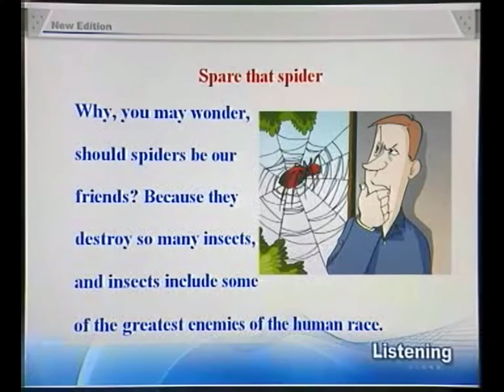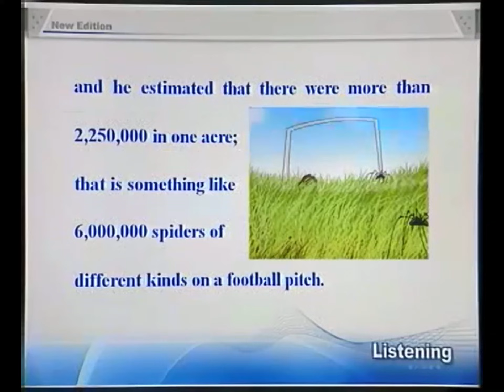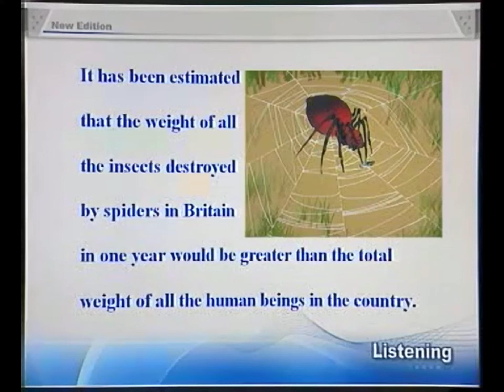02-4New Concept English e02 Spare that spider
02-4New Concept English e02 Spare that spider

How much of each year do spiders spend killing insects?
Why, you may wonder, should spiders be our friends? Because they destroy so many insects, and insects include some of the greatest enemies of the human race. Insects would make it impossible for us to live in the world; they would devour all our crops and kill our flocks and herds, if it were not for the protection we get from insect-eating animals. We owe a lot to the birds and beasts who eat insects but all of them put together kill only a fraction of the number destroyed by spiders. Moreover, unlike some of the other insect eaters, spiders never do the least harm to us or our belongings.

Spiders are not insects, as many people think, nor even nearly related to them. One can tell the difference almost at a glance, for a spider always has eight legs and an insect never more than six.

How many spiders are engaged in this work on our behalf? One authority on spiders made a census of the spiders in a grass field in the south of England, and he estimated that there were more than 2,250,000 in one acre; that is something like 6 million spiders of different kinds on a football pitch. Spiders are busy for at least half the year in killing insects. It is impossible to make more than the wildest guess at how many they kill, but they are hungry creatures, not content with only three meals a day. It has been estimated that the weight of all the insects destroyed by spiders in Britain in one year would be greater than the total weight of all the human beings in the country.

                         T.H.GILLESPIE Spare that spider from The Listener

  A spider destroys a grasshopper

beast  /bi:st/ n. 野兽
acre  /ˈekɚ/  n. 英亩
census  /ˈsɛnsəs/  n. 统计数字
content  /ˈkɑnˌtɛnt/ adj. 满足的

1、you may wonder 是这个疑问句的插入语。
2、if it were not for the protection we get from inscet-eating animals 这是一个非真实条件状语从句，were表示虚拟语气。
3、almost at a glance 几呼一眼（就能看出）。

参考译文

你可能会觉得奇怪， 蜘蛛怎么会是我们的朋友呢？因为它们能消灭那么多的昆虫，其中包括一些人类的大敌，要不是人类受一些食虫动物的保护，昆虫就会使我们无法在地球上生活下去，昆虫会吞食我们的全部庄稼，杀死我们的成群的牛羊。我们要十分感谢那些吃昆虫的鸟和兽，然而把它们所杀死的昆虫全部加在一起也只相当于蜘蛛所消灭的一小部分。此外，蜘蛛不同于其他食虫动物，它们丝毫不危害我们和我们的财物。

许多人认为蜘蛛是昆虫，但它们不是昆虫，甚至与昆虫毫无关系。人们几乎一眼就能看出二者的差异，因为蜘蛛都是8条腿，而昆虫的腿从不超过6条。

有多少蜘蛛在为我们效力呢？一位研究蜘蛛的权威对英国南部一块草坪上的蜘蛛作了一次调查。他估计每英亩草坪里有225万多只蜘蛛。这就是说，在一个足球场上约有600万只不同种类的蜘蛛。蜘蛛至少有半年在忙于吃昆虫。它们一年中消灭了多少昆虫，我们简直无法猜测，它们是吃不饱的动物，不满意一日三餐。据估计，在英国蜘蛛一年里所消灭昆虫的重量超过这个国家人口的总重量。